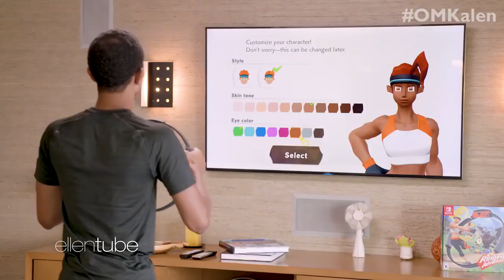Kalen Gets 'Ring Fit' for the Holidays HD 1080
In this week’s episode of "OMKalen," Kalen plays the new "Ring Fit Adventure" game from Nintendo, and must defeat the evil boss, Dragaux, a buff dragon. He can’t do it alone, so he calls for his VERY motivational friend to help him! Let the games begin!